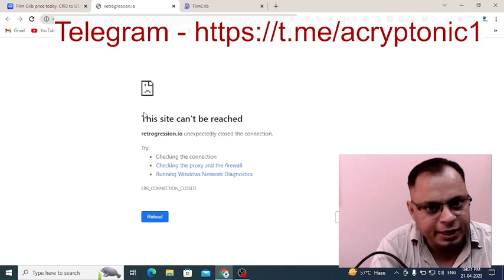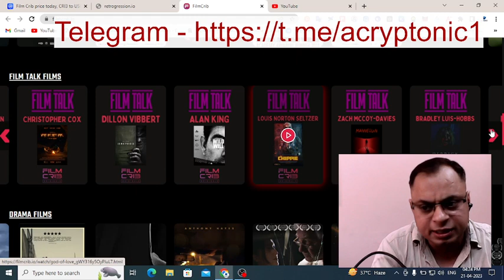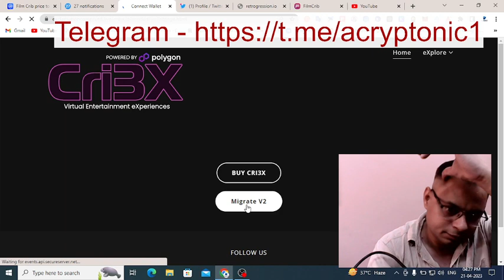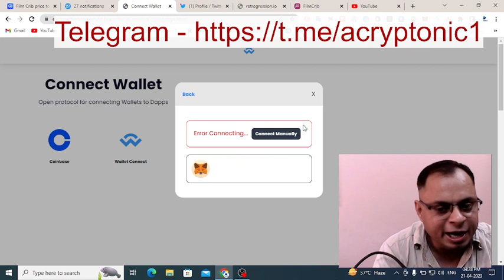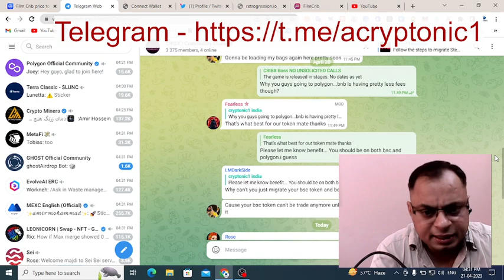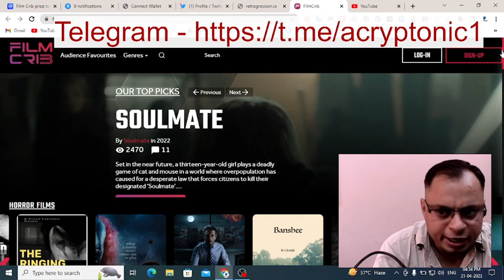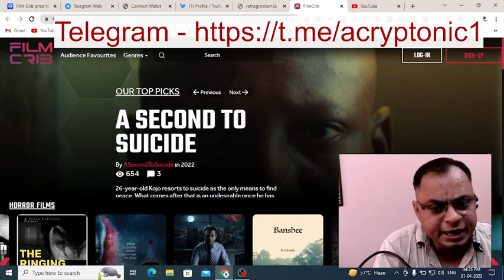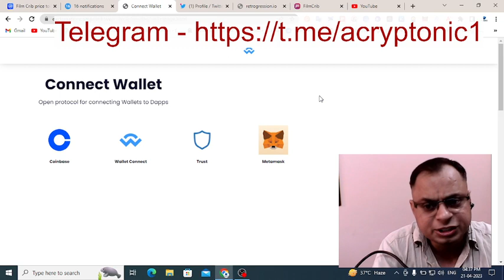FILM CRIB SCAM ? THEY NEED YOUR WALLET SEE PHRASE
FILM CRIB LOOK SCAM ! THEY NEED YOUR WALLET SEE PHRASE

film crib,cri3
film crib streaming
retrogression film crib
film,cri3 token
film crib cri3
crib
film cribs
film crib crypto
film crib token
film
 crib token
film crib pumps 11x in 24 hrs
que es retrogression film crib
pumps 30x in 3 days
$cri3
crib crypto
cri3 crypto
film crib pumps 11x in 24 hrs - this is a true 1000x gem